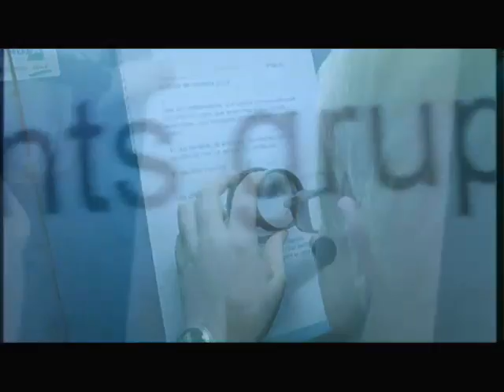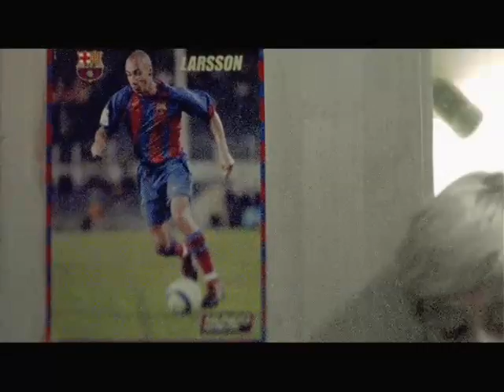0,08%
Short Film made by Johan Kramer